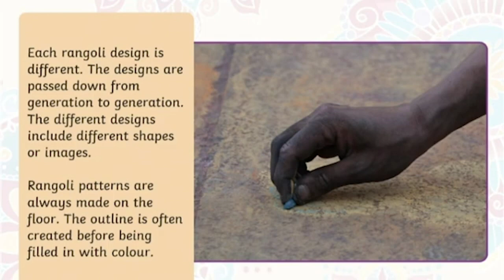DIVALI KI VISHESHTAYEN | RANGOLI | AISHA BALUCK